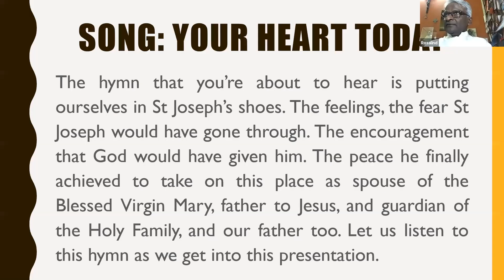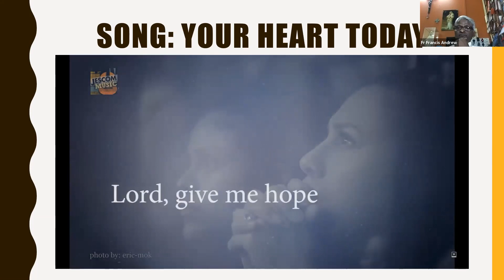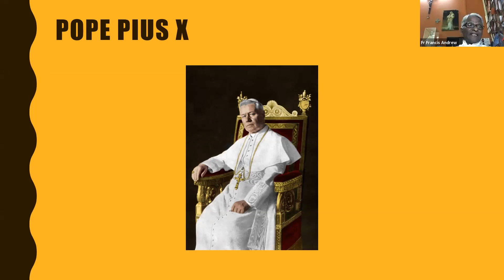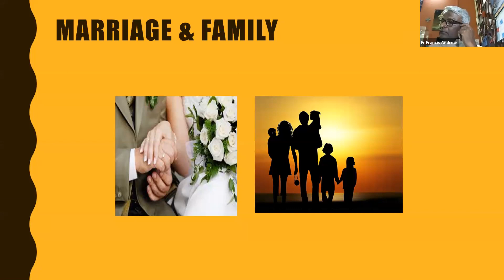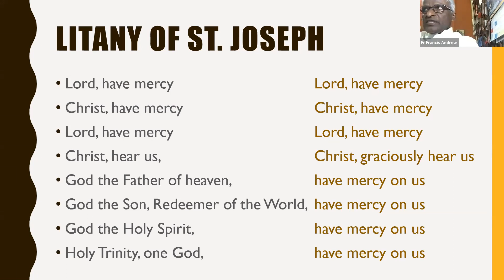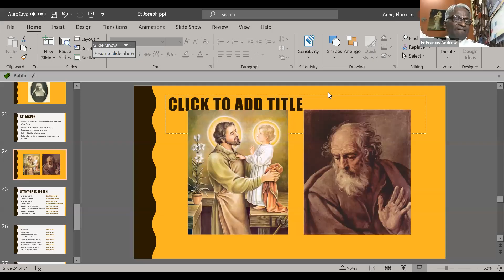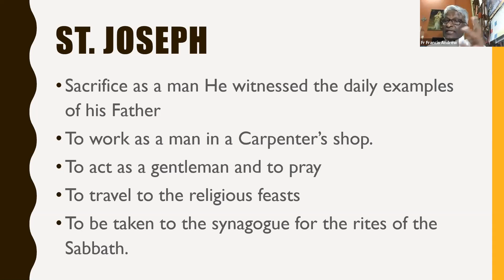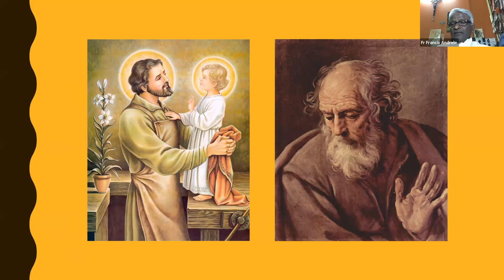07 July 2021 | 8PM | Why St Joseph by Fr Francis Andrew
2021 is a year of St Joseph, the man who goes unnoticed, an intercessor and a guide in times of trouble.
Fr Francis Andrew shares what each of us can discover in this humble saint and how we can receive special indulgences through different prayers and actions during the Year of St Joseph .